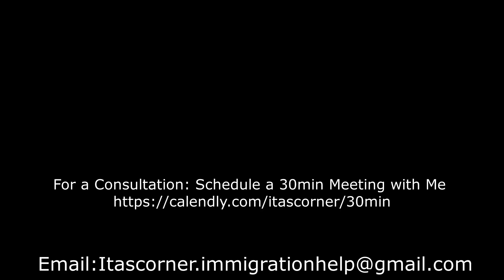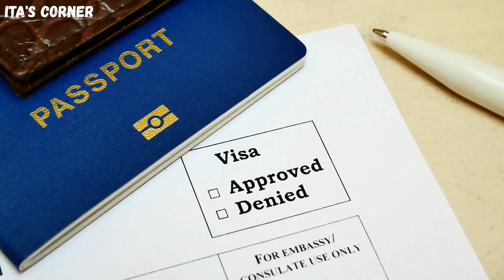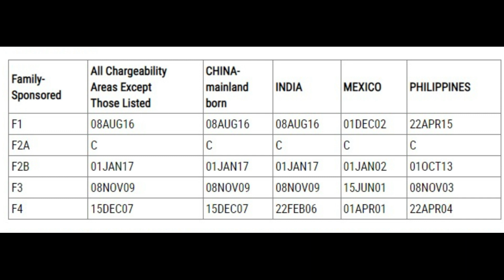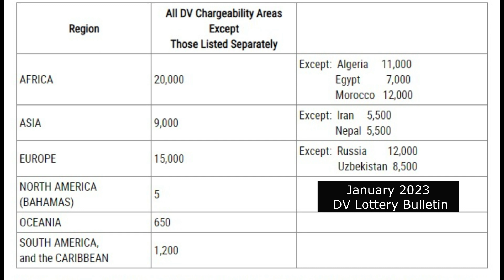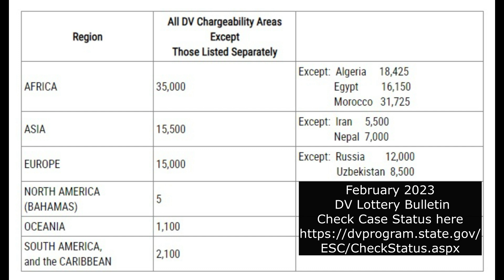February 2023 Visa Bulletin | Family-Based & Diversity Visa Categories | Ita's Corner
February 2023 visa bulletin is finally out for family based categories, find out if your priority date and applicant number for Diversity Visa (DV) category are current, so you can start processing your immigrant visa application.
Watch Till End For Full Experience and Don't Skip Those Ads!!

Head Over To My Store, Checkout My Newest Merchandise!

For a Consultation: Schedule a 30min Meeting with Me

Watch all of the Ads and Don't Skip It!